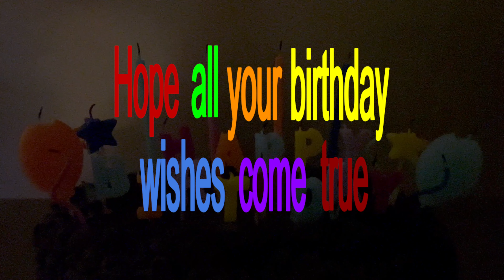Bet you to find your name! Jennifer Happy Birthday wishes and song Leah Feliz cumpleaños.